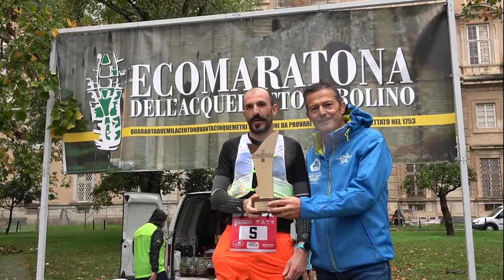Ecomaratona dell'Acquedotto Carolino